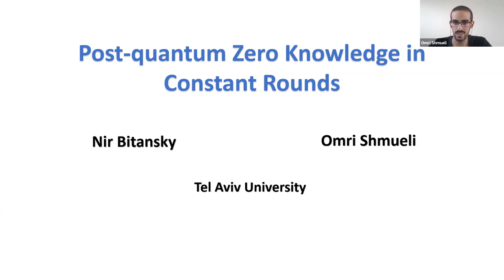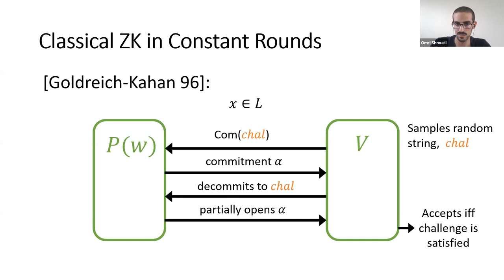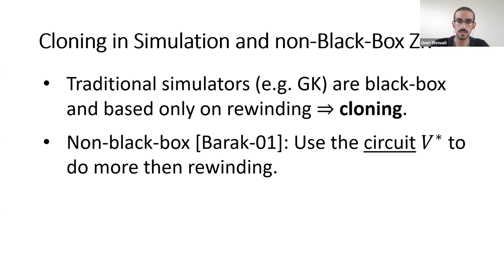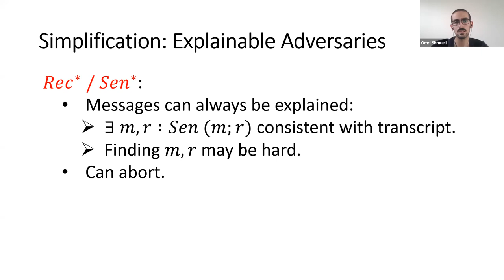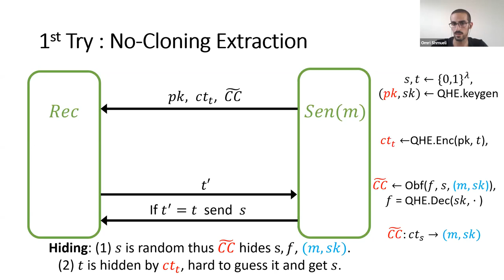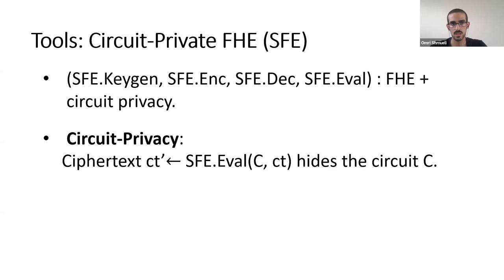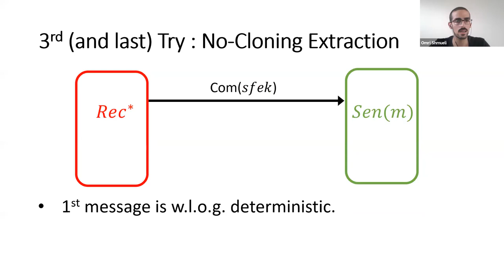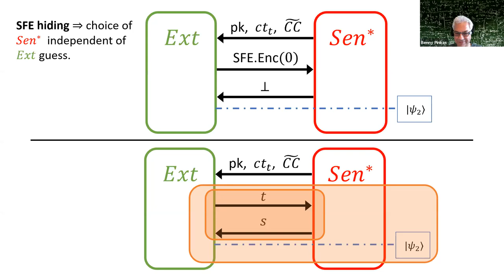Post Quantum Zero Knowledge in Constant Rounds- Omri Shmueli